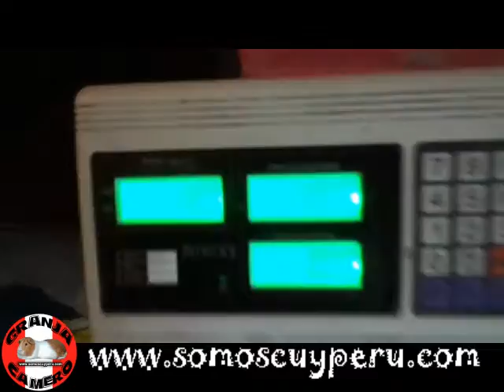CUYES MEJORADOS LINEA INTI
Granja Camero Venta de Cuyes Reproductores Mejorados de Raza Gigante! En esa ocacion ponemos a la venta cuyes padrillos mejorados de raza gigante de las lineas peru, andina,linea inti, inka y merino de alta calidad genetica. Stock de diferentes edades con precios que varian por edades y caracteristicas! Nuestros padrillos mejorados son los reproductores ideales tanto para empezar una crianza comercial que para las Granjas que buscan un buen macho reproductor para mejorar su genetica.

 Contamos con una linea genetica selecta de padrillos mejorados, ideales para la reproducción y seleccionados bajo estrictos índices productivos y reproductivos, precoces, prolíficos,dociles y de excelente conformación cárnica y conversiòn alimenticia. Nuestros machos llegan a pesar hasta 2.5 kg al año en actividad, todos son de un temperamento dosil por lo que las reproductoras logran parir sin abortar por motivos de golpes que son originados por el temperamento hiperactivo de estos. Quieres ver màs fotos o videos de nuestros padrillos mejorados?

Entonces Buscanos en Facebook como "Somos Cuy Peru (Granja Camero) " y como "Cuy Peru" o en Youtube y Google como "Somos Cuy Peru". Y si quieres verlos en vivo y escoger el ejemplar que màs te guste hay un punto de exhibiciòn y venta pensado para eso! (Direcciòn al fondo del anuncio)

Venta por menor y por mayor. Envios en todo el Peru via aerea o terrestre.

Para info y pedidos comunicarse a los siguientes contactos: Fijo: ( Rpm: (+51) #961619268 Movistar: (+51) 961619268 Claro: (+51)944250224 Rpc: (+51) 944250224

Direcciòn y referencia:Mz 119 lt 6 Aahh Enrique Milla Ochoa Los Olivos Lima / Referencia: bypass panamericana norte universitaria / paradero villa sol / estamos a la espalda del mercado erique milla altura cuadra 11 avenida central a 3 cuadras del mercado de villa sol (EN EL GOOGLE MAPS LA CALLE FIGURA COMO "ATLANTE,LIMA")

VENTA DE CUYES REPRODUCTORES MEJORADOS GIGANTES GRANJA CAMERO
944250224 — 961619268